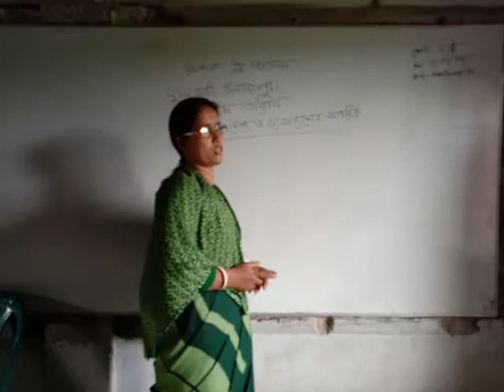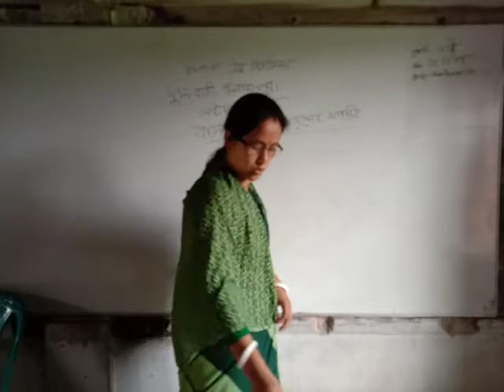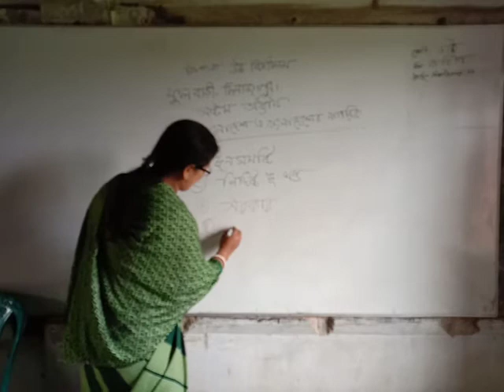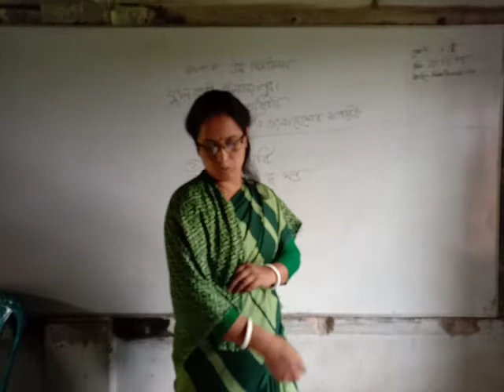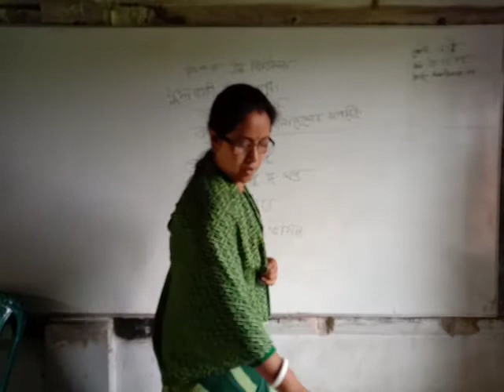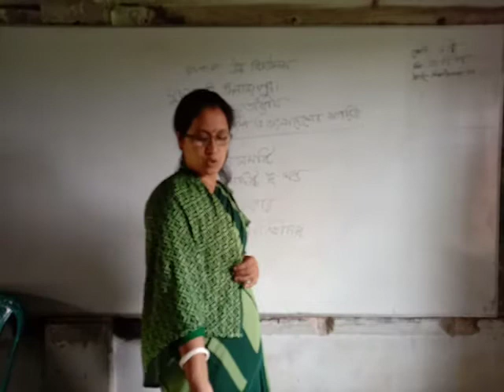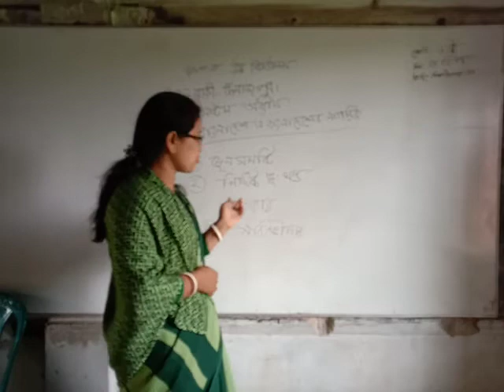class :six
Sub:Bangladesh global  studies